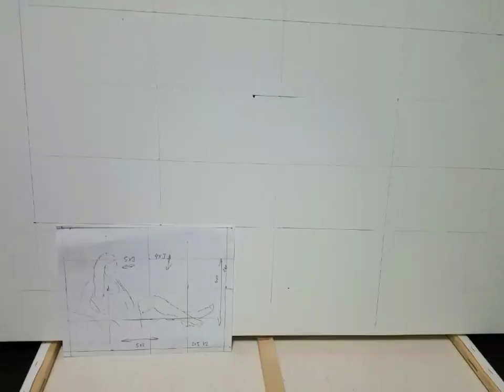Painting of Mirela by Elvis Moco